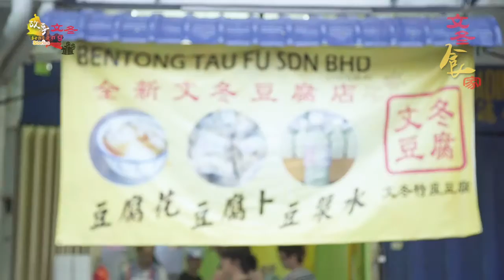《故事文冬》第19集 文冬食家 ● 文冬豆腐卜 可口红不让